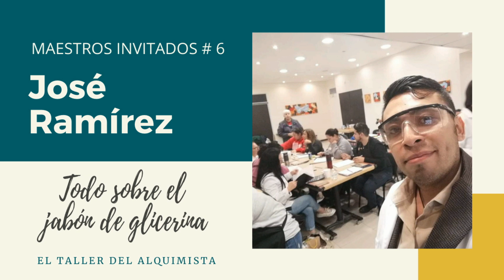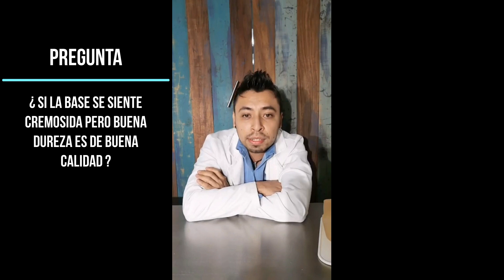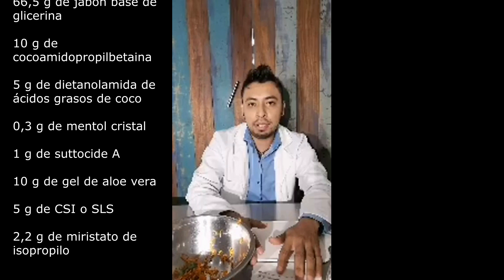CLASE # 6 Todo lo que deberías saber sobre el jabón de glicerina + Fórmula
Sexta clase de la serie  "Maestros Invitados". José Ramírez, ingeniero químico, nos explica todo lo que quieres saber pero no tenías a quién preguntar sobre jabón de glicerina. Al terminar, nos regala una fórmula de espuma de afeitado!!
00:25 Cómo seleccionar una base de jabón de buena calidad
01:39 Característica #1 Dureza
02:40 Característica # 2 Punto de Fusión y Densidad
05:31 Característica # 3 Aroma
06:07 Característica # 4 Precio
07:36 Característica # 5 Olor a alcohol
08:23 Característica # 6 Emoliencia - acondicionado
11:00 Característica # 7 Duración de la fragancia
11:33 Característica # 8 Color de la base
12:00 Característica # 9 Precio = Calidad
12:09  Característica # 10 Espuma
13:26 Cómo medir el pH
13:55 Característica # 11 Transparencia
14:55  Respuestas a dudas que te encantaría escuchar
31:40 Fórmula y elaboración de una espuma de afeitar

José es Ingeniero Químico Industrial de la Escuela superior de Ingeniería química e industrias extractivas del Instituto Politécnico Nacional. Lleva 10 años dedicado a la investigación y el desarrollo de productos en el área del cuidado personal y del hogar, formulación y venta de bases de jabón de glicerina. Brinda capacitaciones internacionales en diferentes áreas de la química cosmética.

Si quieres contactar a José puedes visitar su página "El Taller del Alquimista"

Este vídeo no es un TUTORIAL,  es una clase trasmitida en directo llamada "Maestros Invitados" por Art by Chela que dura aproximadamente 1 hora. Hemos invitado a diversos maestros jaboneros de diferentes países del mundo para que compartan sus conocimientos con nosotros. Sigue estas clases en mi canal.

Visita nuestra Escuela de Jabonería Internacional, referencia en hispano-américa desde 2012